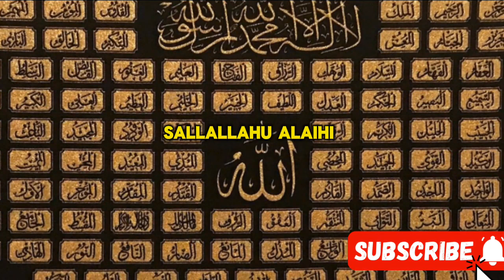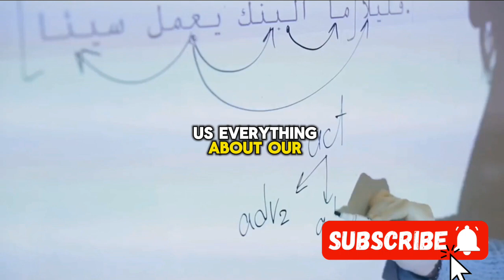Sacred Moments: Allah's Greatest Name For Quick Dua Response sacred moments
Sacred Moments: Allah's Greatest Name For Quick Dua Response